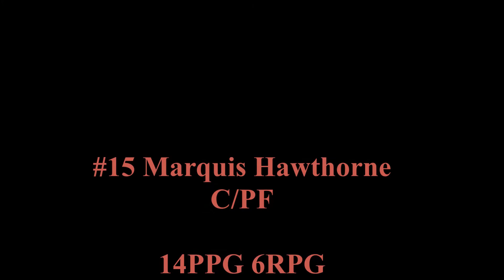Marquis Hawthorne 2016- 2017 Highlights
Highlights of Very Talented 8th Grader Marquis Hawthorne of Patriot Preparatory Academy. Marquis is a C/PF that plays inside and outside the paint. He averaged 14ppg and 6rpg.